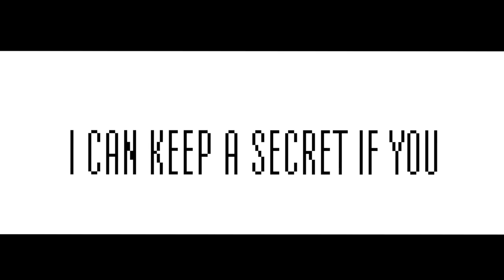(OLD) Hush || ANIMATION MEME【DUOLINGO】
iM SO SORRY WHAT HAVE I DONE-